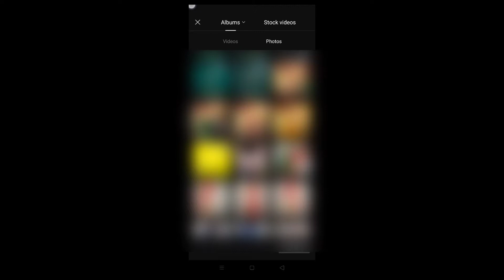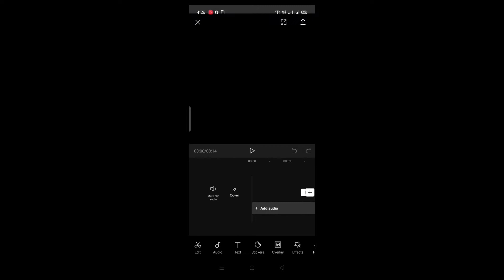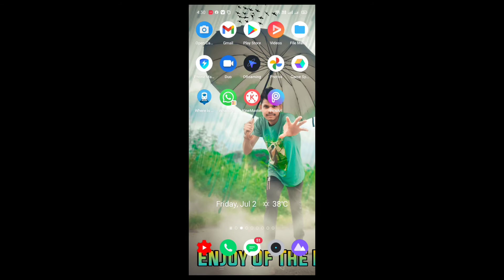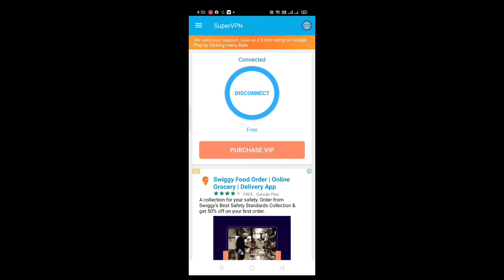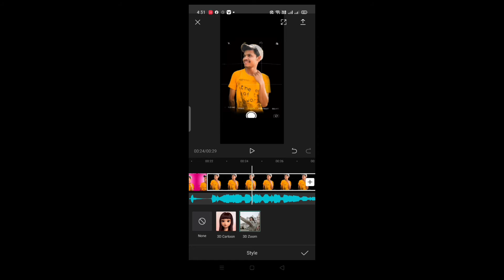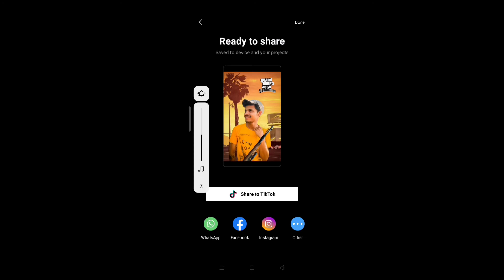3D Zoom Effect Capcut Tutorial | Instagram viral reels editing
3D Zoom Effect Capcut Tutorial | Instagram viral reels editing | Capcut | Instagram Reels Editing |  Kothari Creation

Welcome back to the our channel :-

 and any problem Capcut releted like how to  install, how to use so please don't forget  do comments ok by see you soon in the next video

Kothari Creation
How to edit instagram reels
Three d zoom effect video kaise banaye
3D zoom effect video
How to make 3d zoom effect video
Instagram trending reel editing
capcut tips
Capcut main video edit kaise kare
How to install capcut app
How solve capcut install problem
Lokendra Kothari
Capcut editing tutorial
Capcut video editing tutorial in hindi
Video main 3d zoom effect kaise lagaye
Video main 3d zoom effect kaise lagate hain
How to use capcut app
Capcut app install kaise kare
capcut app me transition kaise lagaye
instagram trending reel, Zoom effect video kaise banaye

reels new trend, instagram reels viral video editing tutorial, instagram reels aesthetic video editing, reels new video editing
instagram reels new trend, instagram reels
reels viral video, instagram reels video kaise banaye, reels name art video editing
instagram reels video editing, instagram reels name art video editing, instagram reels video viral kaise kare, reels viral cinematic video editing

SOME ISSUES WITH MY VIDEOS PLEASE DIRECT COMMENTS ON VIDEO OR ANY OTHER SOCIAL MEDIA AND I WILL REMOVE MY VIDEO.